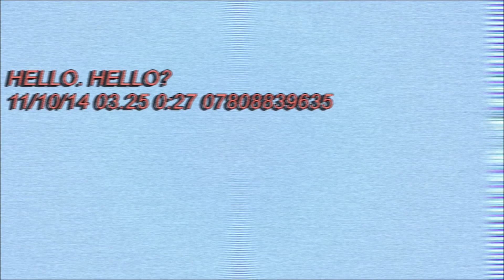LUCY WILKINSON 11 05 14